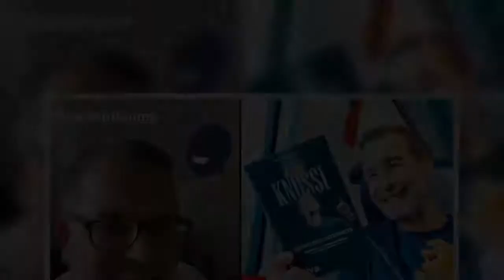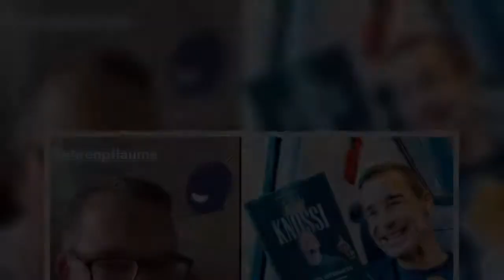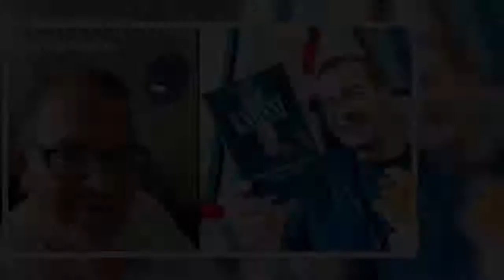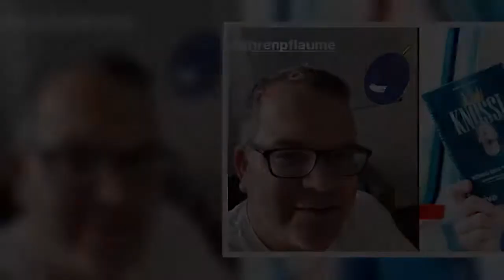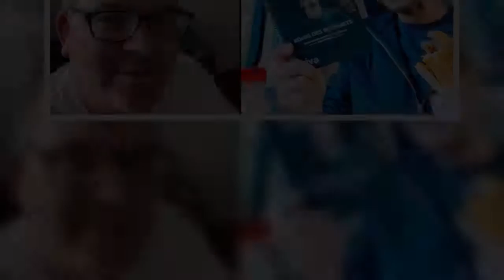✅ Elton (ProSieben/Schlag den Star) veräppelt bekannten TV-Kumpel: Dieser A-Promi treibt sich in Mü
✅  Elton (ProSieben/Schlag den Star) veräppelt bekannten TV-Kumpel: Dieser A-Promi treibt sich in München herum